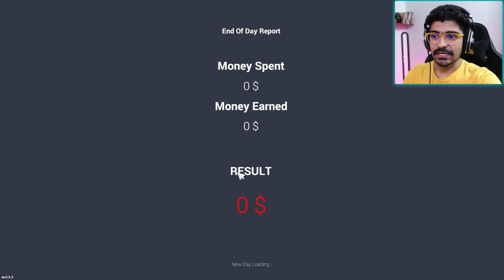MY SUPER CAR COLLECTION IN CAR FOR Sale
MY SUPER CAR COLLECTION IN CAR FOR SELL  | Car For Sale Simulator Part #22
car for sell simulator 2023

car for sell gameplay
car for sell new showroom